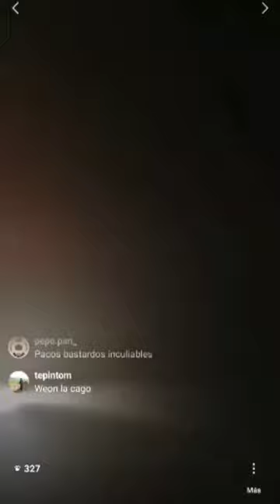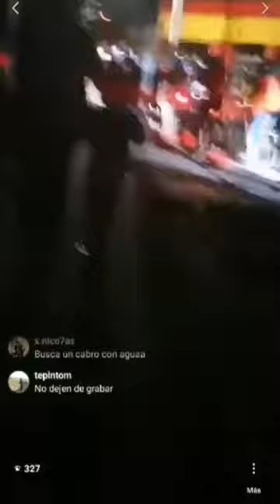Part2 - Incidents at Renca square - 23Jan-2020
⏰ : 11:00 pm
🗺️: Santiago. Renca square
👮: Yes
⏺️📼: Anti-riot item: tear gas. Protesters + police clash